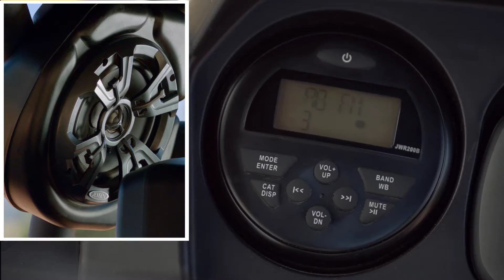Le véhicule côte à côte Can-Am Commander 1000 LIMITED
Le véhicule côte à côte le plus luxueux de l'industrie.